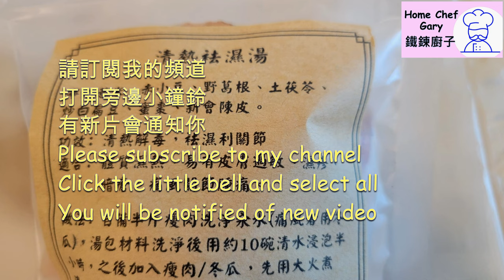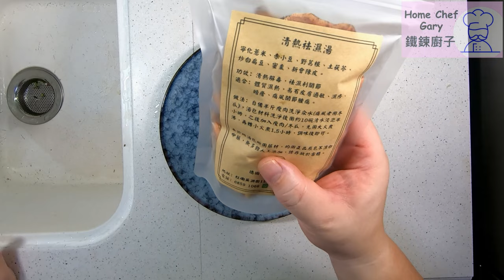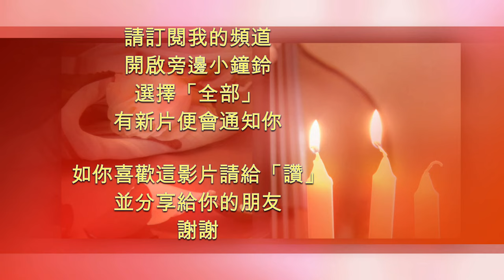清熱祛濕生魚豬骨湯 Heat Clearing & Dampness Relieving Snakehead Fish & Pork Bone Soup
This video is in Cantonese with English Subtitles. Please scroll down for English description.
這視頻有中文繁體字幕
这视频有中文简体字幕

前一星期用我中醫師朋友出品的清補涼藥材湯包, 煮了個老火田雞豬骨湯, 實在美味得文字不能形容！剛過去的星期四我去她的診所, 見有合時令新出品清熱祛濕湯包, 内有寧化薏米, 赤小豆, 野葛根, 土茯苓, 炒白扁豆, 蜜棗和新會陳皮, 非常適合現今熱和潮濕的天氣下飲用！

今天我便用這個清熱袪濕湯包, 生魚(又稱黑魚或鱧魚)和豬展骨煮了一個老火湯, 土茯苓味之後有陳皮味, 加上生魚鮮甜, 湯味十分濃沃回甘十足, 一家三口每人喝了四大碗！

中醫師友友提供以下資料：⤵️

土茯苓最早記載於《本草綱目》，因其外形跟茯苓相似，故得名土茯苓。土茯苓性平，味甘、淡，歸肝、胃經，具有解毒、除濕、通利關節等作用。古籍記載土茯苓“利濕去熱，能入絡，搜剔濕熱之蘊毒”、“調中止泄”、“治五淋白濁”，土茯苓滲濕利水的功效非常強，還有一點清熱的作用，除濕而解毒，堪稱除濕神器。

因濕邪性粘滯，易纏綿不愈，與瘀血互結，濁瘀痹阻是導致痛風反復發作的原因之一，故治療時大劑量使用土茯苓，取其具有健脾胃，解毒除濕、利關節等作用，脾胃健則營衛從，風濕去則筋骨利。此外，相關文獻報導也稱土茯苓有一定降低尿酸的作用，且土茯苓提取物還具有一定的抗炎鎮痛作用，對痛風性關節炎有較好的療效。很多醫家喜歡用土茯苓搭配其他藥物治療類風濕關節炎、銀屑病關節炎、白塞病、天皰瘡、濕疹等疾病，收效良好。⤴️

雖然是大路湯水, 如果對自己身體狀況有疑問, 最好還是請教你自己的中醫師。

所用材料：
清熱祛濕湯包1份
生魚一條 (約600克)
豬展骨一件(約600克) 可選用其他部位
水4.5公升
薑 4 片
紹酒 2 茶匙
適量鹽

A week ago, I used the Ching Po Leung (Qingbuliang) herbal soup pack produced by a friend who is a TCM practitioner to make a slow-cooked frog and pork bone soup, it is so delicious that words can't describe it!   I went to her clinic just this past Thursday, and I found new seasonal Heat Clearing & Dampness Relieving soup pack, which contains Ninghua barley, rice bean (Chixiaodou), wild kudzu root, tuckahoe, fried white lentils, candied dates and Xinhui tangerine peel, which is very suitable for the present hot and humid weather!

Today, I used this heat clearing and dampness relieving soup pack, snakehead fish and pork bones to make a slow-cooked soup, great kudzu root taste followed by tangerine peel taste together with the fresh flavour of snakehead fish, the soup gives excellent aftertaste, my family of three drank four bowls each!

My TCM practitioner friends provides the following information: ⤵️

Tuckahoe was first recorded in "Compendium of Materia Medica", because its shape is similar to Poria, so it is named "Poria on ground" (Tufuling).  Tuckahoe is flat in nature, sweet and light in taste, effective to the liver and stomach meridians, and has the functions of detoxification, dehumidification, and joint relief.  According to ancient books, Tuckahoe "dampness and heat removal, can enter the meridians, search and remove the accumulation of dampness and heat", "regulate and stop diarrhea", "control five stranguria and white turbidity".  It has great function of dehumidification and detoxification, it is called dehumidification artifact.

Due to the viscous nature of dampness, it is easy to be lingering and unhealed, and it is intertwined with blood stasis.  Turbidity and blood stasis and obstruction are one of the causes of recurrent gout. Therefore, during treatment, large doses of tuckahoe are always used, whichever can strengthen the spleen and stomach, detoxify and dehumidify and benefiting the joints.   When the spleen and stomach are healthy, the yin and the guard are obeyed, and the muscles and bones are beneficial when rheumatism is eliminated.   In addition, related literature reports also claim that Tuckahoe has a certain effect of reducing uric acid, and the extract of tuckahoe also has a certain anti-inflammatory and analgesic effect, and has a good curative effect on gouty arthritis.  Many TCM practitioners like to use tuckahoe in combination with other herbs to treat rheumatoid arthritis, psoriatic arthritis, Behcet's disease, pemphigus and eczema with good results. ⤴️

Although it is a very popular and common soup, if you have questions about your physical condition, it is best to consult your Chinese medicine practitioner.‎

Ingredients used:
Heat Clearing & Dampness Relieving Soup 1 pack
Snakehead fish 1 piece (about 600g)
Pork leg bone 1 piece (about 600 grams), other parts can be used
Water 4.5L
Ginger 4 slices
Shaoxing Wine 2 teaspoons

🏢 紅磡蕪湖街118號俊暉華庭地下3號鋪
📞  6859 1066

如你願意支持我的頻道請前往⤵️

音樂製作
Music composed by Peter Kwok

If you want to share my joy of cooking, please subscribe to my channel, click the little bell and you will be notified when I have new video.如果有興趣分享煮食樂趣，請訂閱我的頻道，打開小鐘鈴，有新片便會通知你！